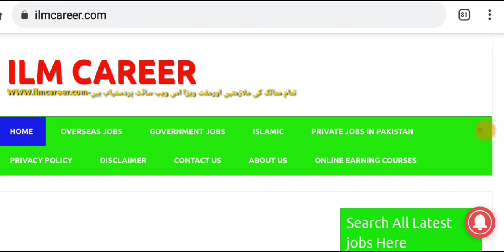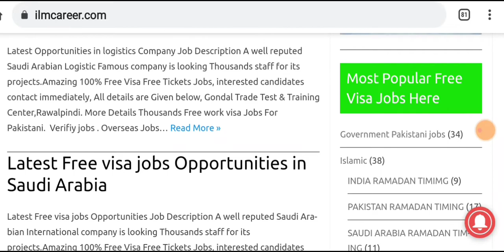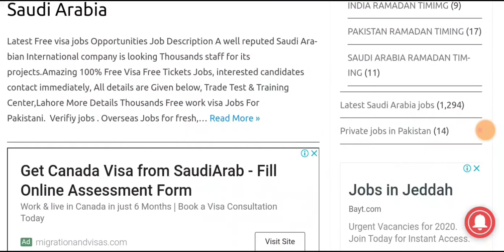Latest Jobs Opportunities in logistics Company saudi Arabia 🇸🇦